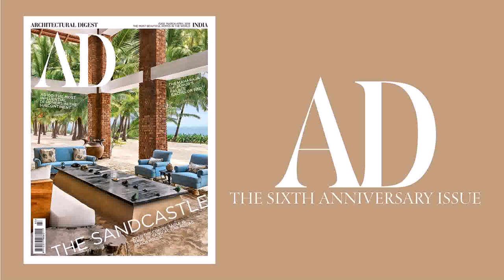Best Interior Designer Of Pakistan